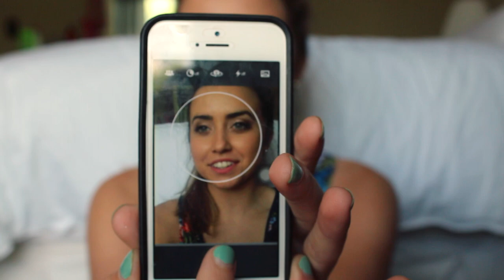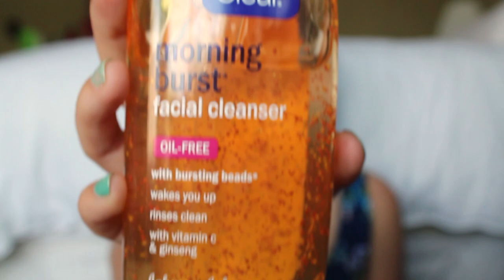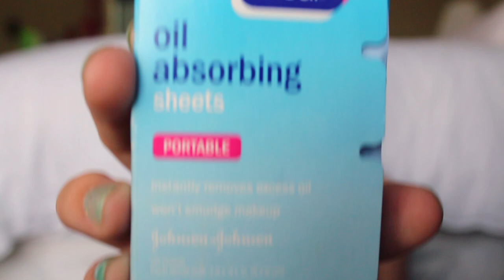MAY FAVORITES | I'm in a Movie?!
All Sons and Daughters Pandora station
The Oh Hello's Pandora station
Clean & Clear Morning Burst facial cleanser
ProActiv SPF 30 sunscreen
EOS Shaving Cream
Clean & Clear oil absorbing sheets
Healthy Sexy Hair soy renewal beach spray
NYX Soft Matte lip creams
L'Oreal Telescopic mascara
NYX roll-on shimmer
MAC Naked Lunch & Wedge eye shadows
Benefit "10" bronzer/highlighter duo